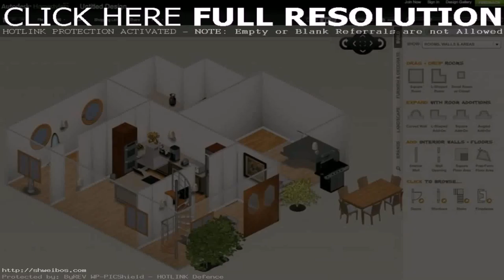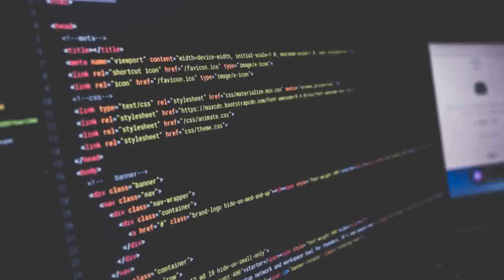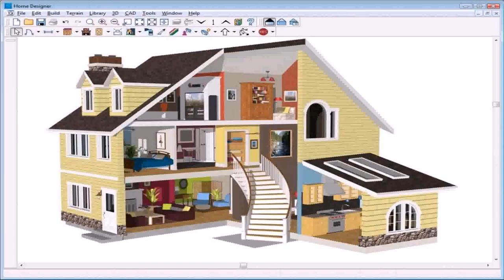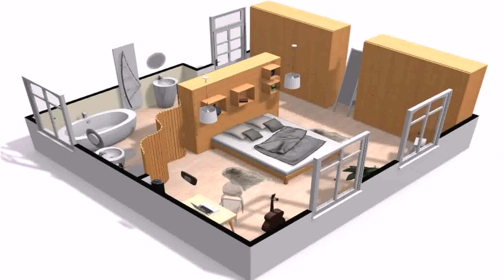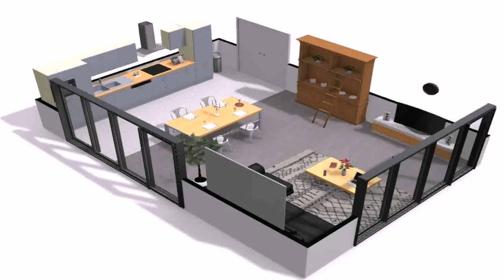Build Your Own House Online Free Game English (see description)